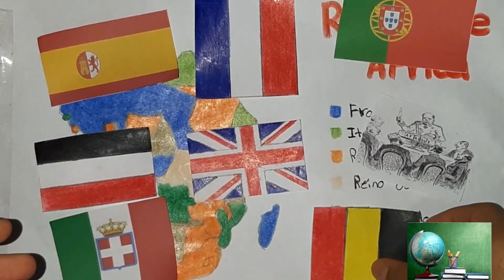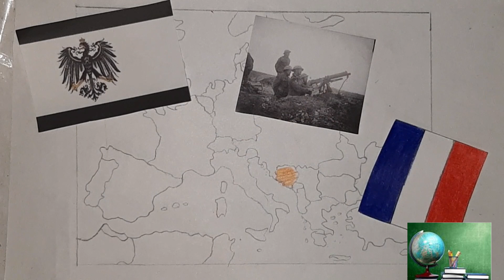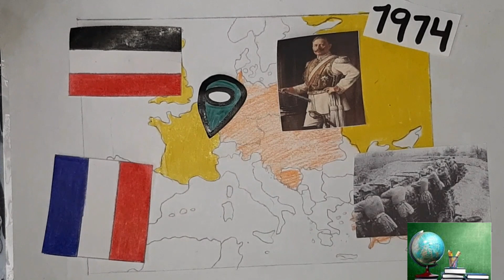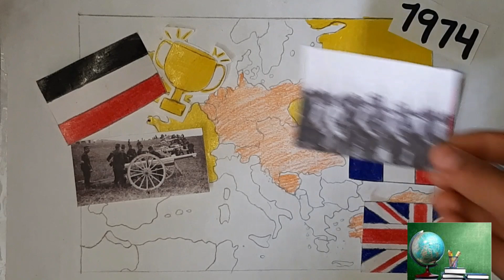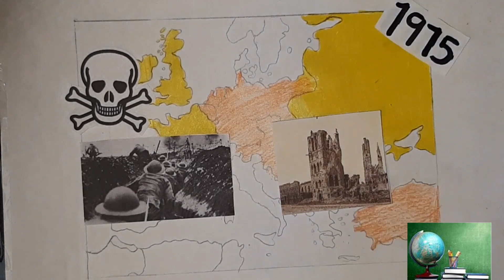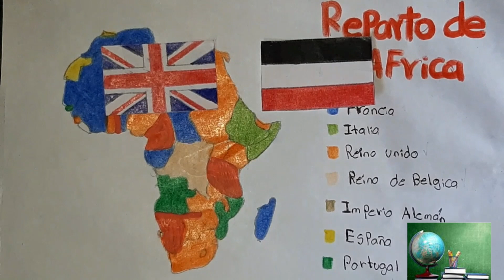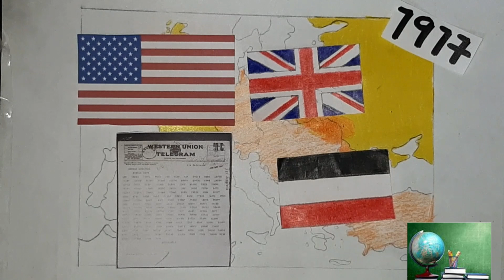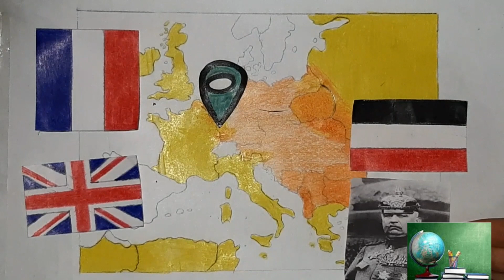🇦🇹🇭🇺🇩🇪🇹🇷 primera Guerra Mundial 🇨🇵🇷🇺🇺🇲🇬🇧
La primera guerra mundial fue un evento que marcaria el inicio del siglo XX y de la historia mundial, pero usted sabia que ocurrió por uno motivos si se hubieran resuelto correctamente no se daría la perdida de 20 millones vidas y miles de millones de dólares perdidos.Y la fuerte venganza de toda Alemania en un futuro cercano
El Club De La Historia